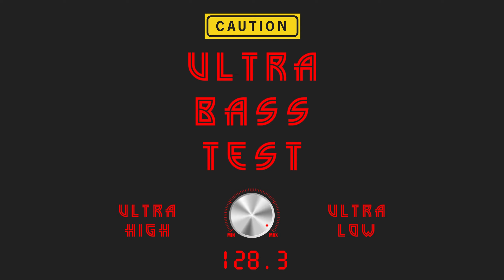🔴 ULTRA BASS TEST ⚠️ Turn volume down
What is your speakers range?
Please turn the volume down before listening